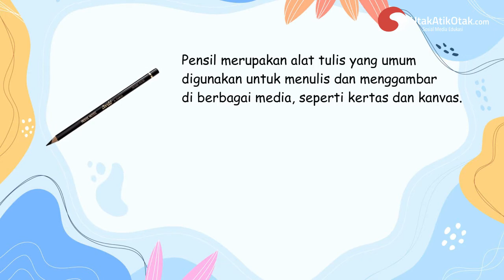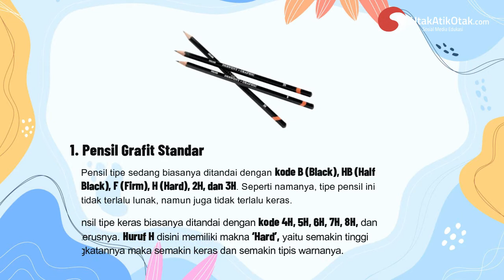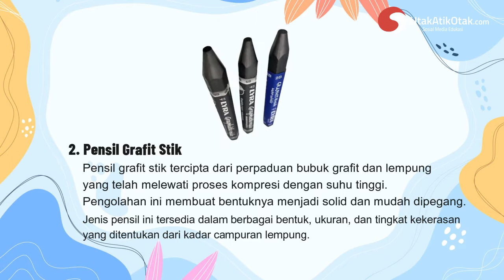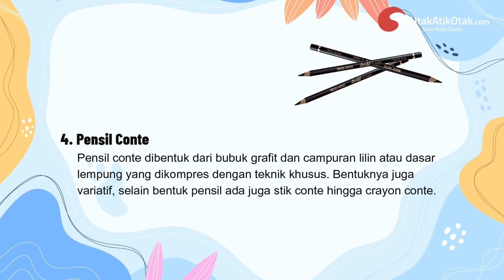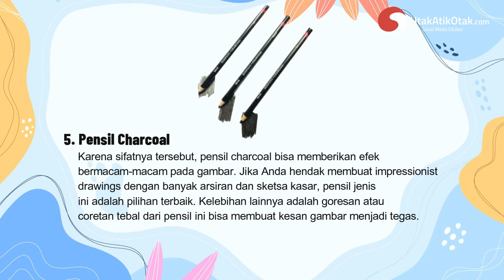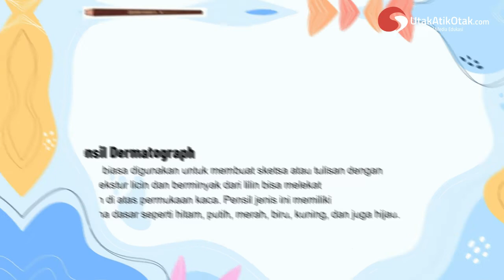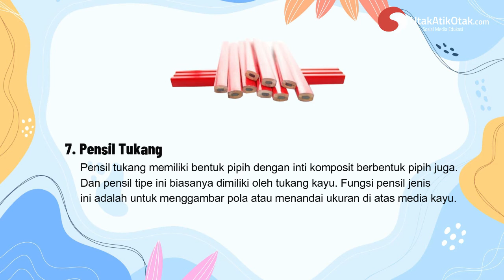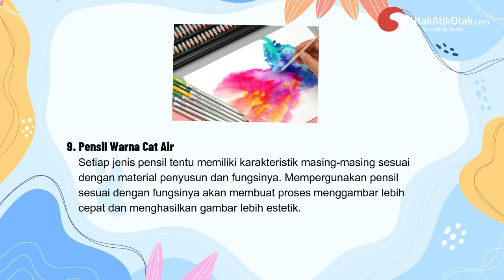Jenis Jenis Pensil, Ketebalan dan Fungsinya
Pensil merupakan alat tulis yang umum digunakan untuk menulis dan menggambar di berbagai media, seperti kertas dan kanvas. Variasi pensil ini disesuaikan dengan kebutuhan penggunanya, khususnya orang-orang yang menggeluti seni rupa dua dimensi.
0:00 Intro
0:07 Pembukaan
1:02 Pensil Grafit Standar
2:36 Pensil Grafit Stik
3:23 Pensil Mekanik
4:10 Pensil Conte
5:09 Pensil Charcoal
5:59 Pensil Dermatograph
6:52 Pensil Tukang
7:19 Pensil Warna
7:55 Pensil Warna Cat Air
9:00 Penutup

Dannnn.